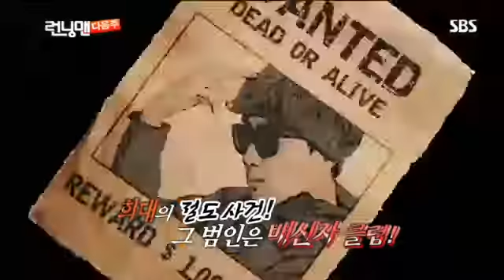런닝맨vs정글의 법칙 #19